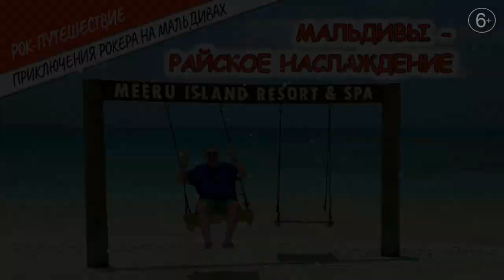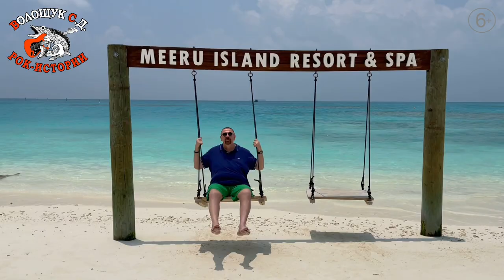РокПутешествие​ №5, серия 2. "Мальдивы - райское наслаждение"